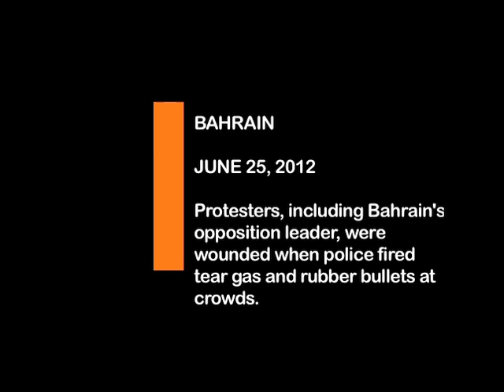BREAKING: Protests in Bahrain Turn Violent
Crackdowns against pro-democracy protesters in Bahrain intensified throughout the weekend. Riot police fired tear gas, stun grenades, and rubber bullets at close range, which renders the projectiles highly dangerous. On Friday, Bahrain's opposition leader, Sheikh Ali Salman, was struck by tear gas and rubber bullets during rallies. Several other protesters were injured in clashes and pictures of wounded have circulated throughout social media.

Shi'ite Muslims began the Bahraini pro-democracy protests in February of last year as revolutions in Egypt and Tunisa took place. The opposition leader was leading 40 demonstrators to a scheduled march when he was struck by police Friday evening. Salaman's believes police purposefully targeted him. However, government forces contest that the violence was a result of isolated incidents.